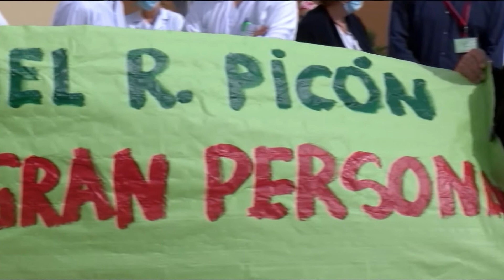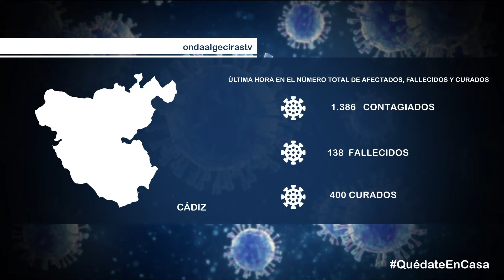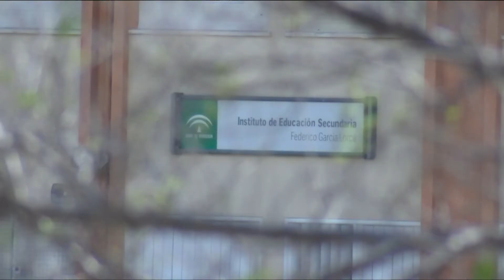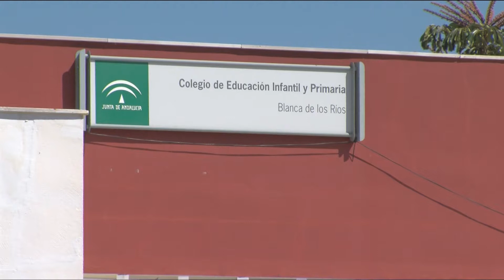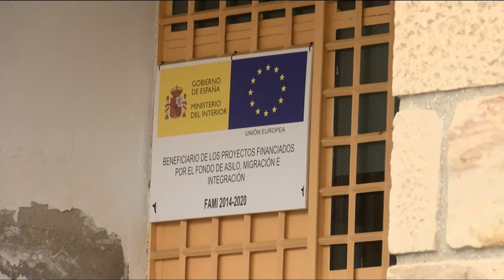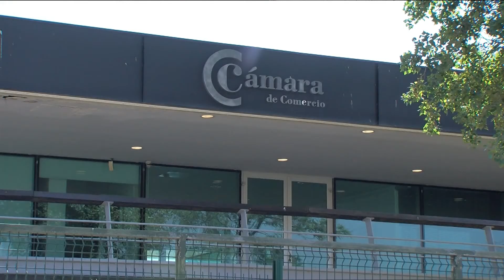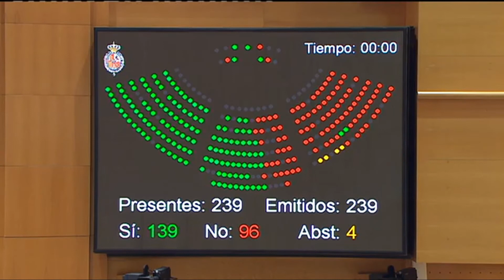redacción (07-05-2020)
Servicios Informativos.